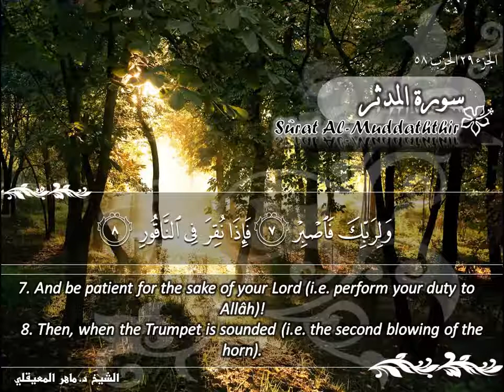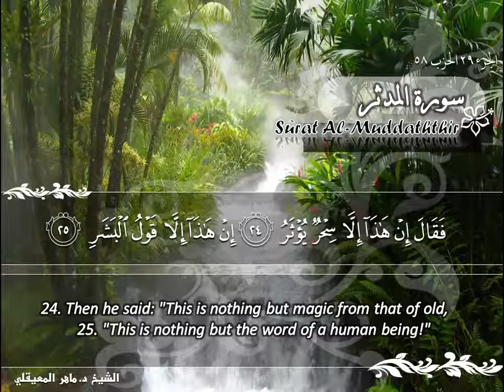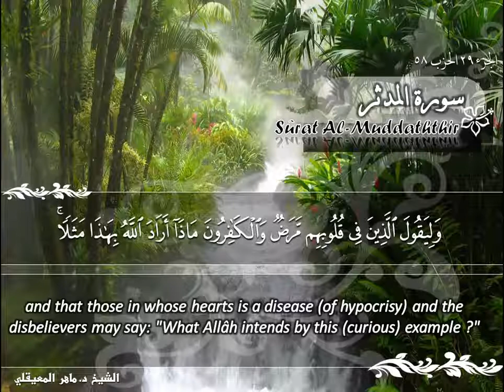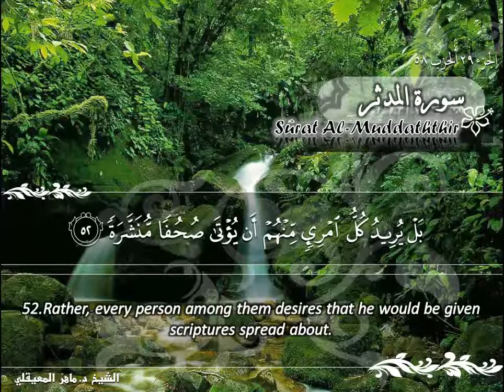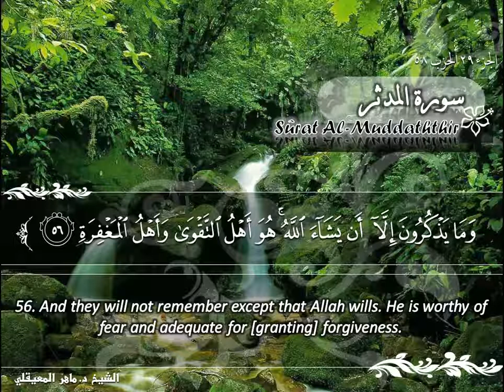سورة المدثر ماهر المعيقلي Sûrat Al Muddaththir Maher Al Muaiqly